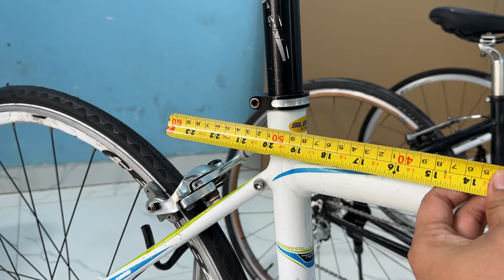(4/6) Xe đạp Nhật bãi SCOTT Speedster, TREK FX 7.5, TREK FX 7.6 hàng siêu VIP. 0975158377